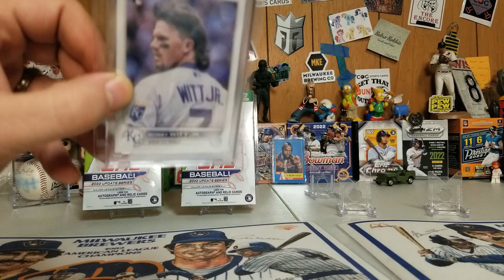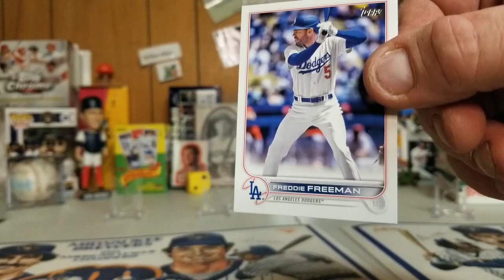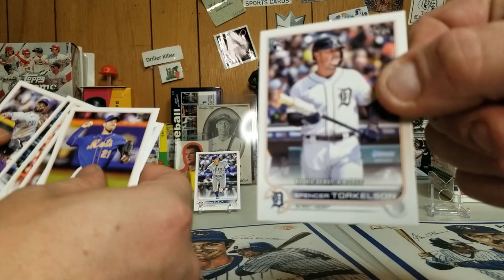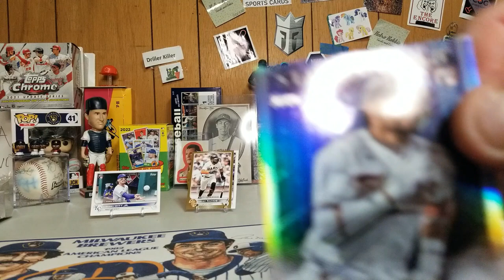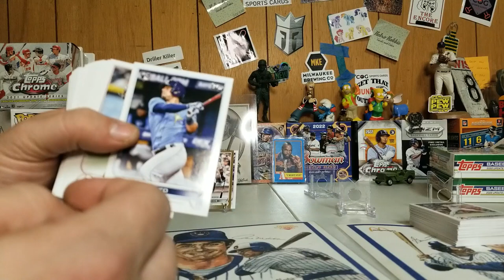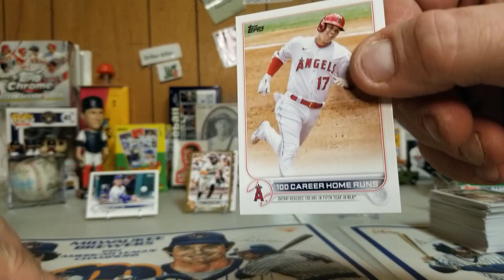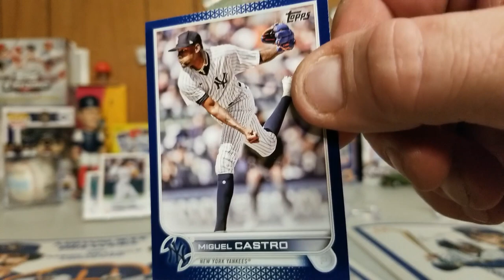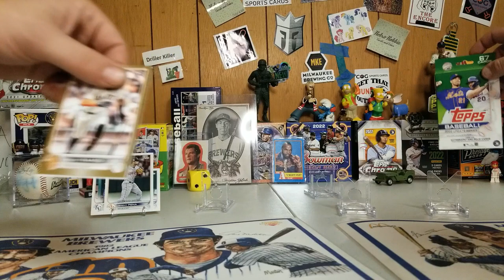22 UPDATE HANGERS ARE BANGERS PT 4!!!!!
Please join us as we rip open a few more hangers of 2022 Topps Update looking for all kinds of rookies, parallels, autos, and more!